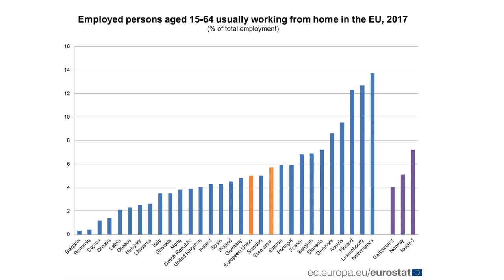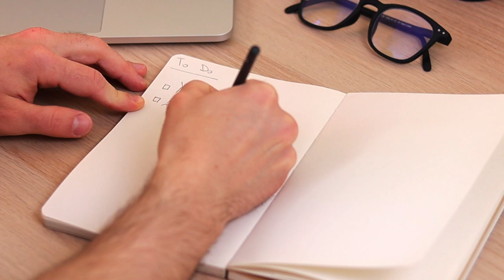home office: Как да сме продуктивни докато работим от вкъщи?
Интересно ми е да разбера колко от вас искат да работят изцяло remote или вече го правят?